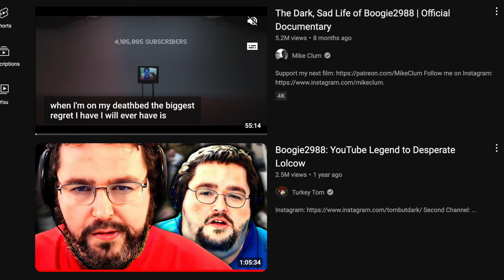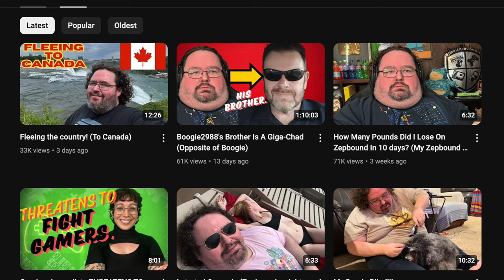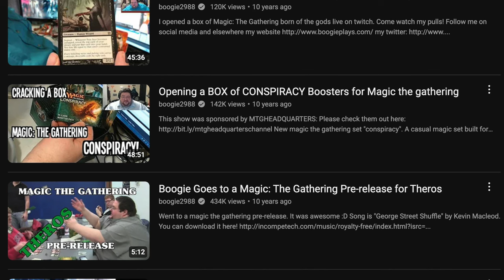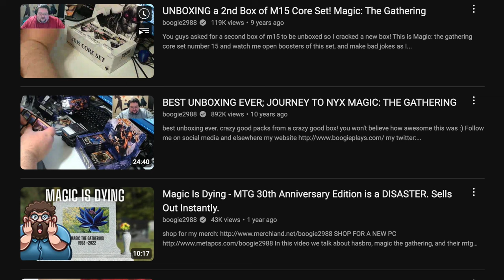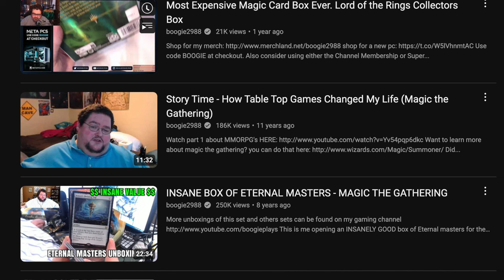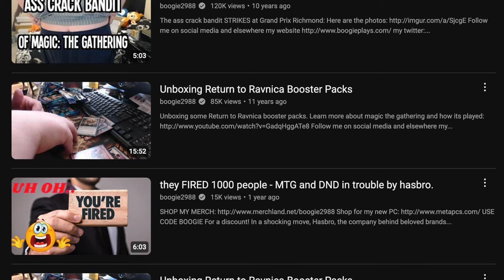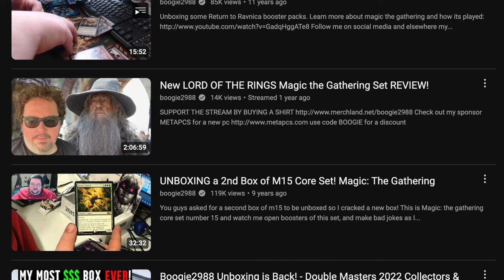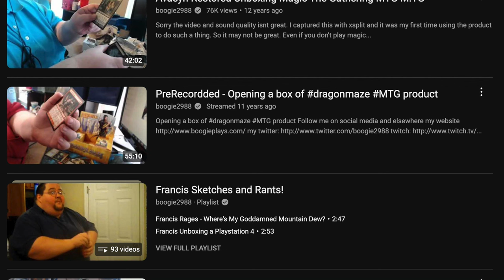Boogie2988 is the WORST Magic the Gathering Player | Crypto Scammer